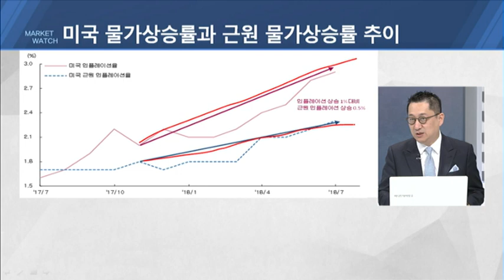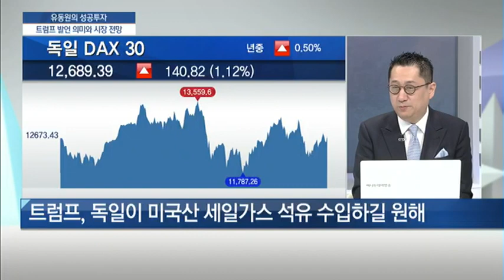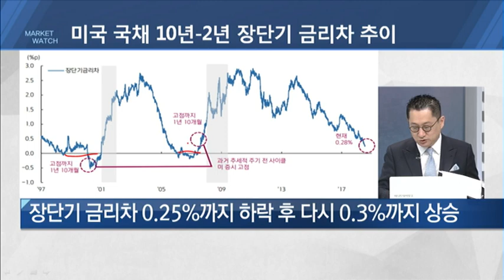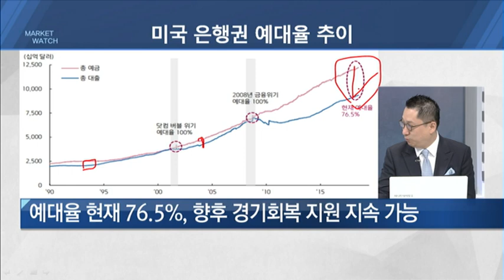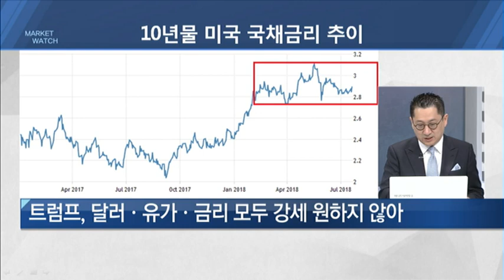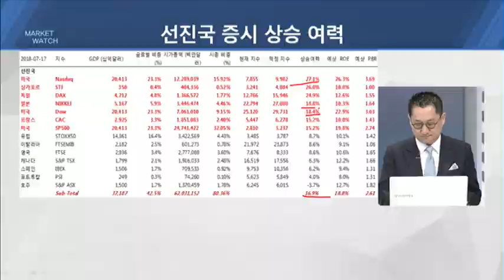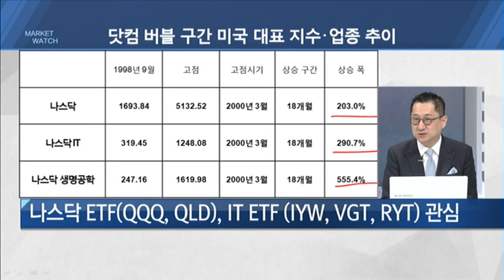[유동원의 성공투자] 트럼프의 CNBC 인터뷰 발언 의미와 시장 전망은? - 유동원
07/25  굿모닝 마켓워치

Q. 트럼프의 CNBC 인터뷰 발언 의미와 시장 전망은?
* 트럼프의 CNBC 인터뷰 내용 중 핵심 포인트는?